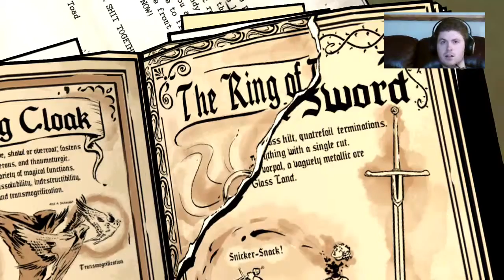Let's Play - The Wolf Among Us (A Crooked Mile) Part 15 | The Hunting Crane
Welcome to Let's Play The Wolf Among Us!

Season 1: Episode 3 - A Crooked Mile

Join me as I play as Bigby Wolf in the Fable comic universe. In this series, my gameplay videos I will give you a review, as well as a walkthough... but to give you the short review it's awesome!

Thank you Telltale Games, you guys kick so much ass!